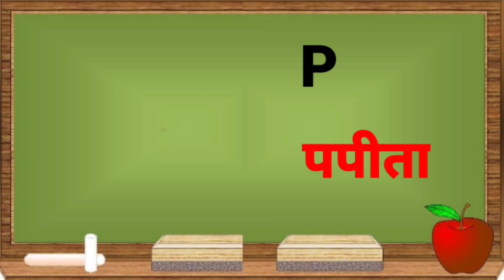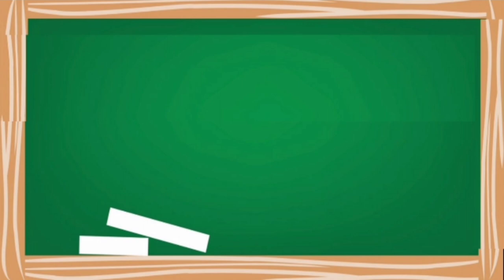Name of fruits and vegetables in Hindi and English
fruits name
All Fruits Name with Picture in English PDF
List of fruits with Pictures
100 Vegetables Name
How do you write fruits and vegetables?

What are the 10 vegetables name?
Vegetables Name in Hindi and Englisਹ
Fruits Name in English and Hindi
Fruits Name Hindi and English pdf
Vegetables name in English
What is the English name of all vegetables?

What is the name for fruits and vegetables?
Pictures of green vegetables with names
5 vegetables Name with Pictures
Indian vegetables names with Pictures
Vegetables name for kids
Fruits and vegetables names
A to Z vegetables Name in English
பிராய்ட்ஸ் நமே
பிராய்ட்ஸ் அண்ட் வெகேடாப்லெஸ் நமே இந்த ஆங்கிலச்
ഫ്രുഇറ്‌സ് നമേ
വേഗതബ്ലീസ് നമേ
ଫ୍ରଉଇଟ୍ସ ନାମେ ଇଂ ଇଂଲିଶ
ବେଗେଟବଳେଶ ନାମେ ଇଂ ଇଂଲିଶ
60 Vegetables Name
List of fruits with Pictures in Hindi
All fruits Name with Picture in English and Hindi
10 Fruits Name

Fruits and Vegetables in Hindi
50 Fruits Name
20 Fruits Name
All Fruits Name in English
10 Fruits Name in English
20 Fruits Name in English
All Fruits Name With Picture in English
30 Fruits Name
100 Vegetables Name in Hindi

Vegetables Name with Picture
List of fruits and vegetables
50 Fruits Name
Fruits Name
100 Fruits Name
फलों के नाम हिंदी इंग्लिश में pdf
फलों और सब्जियों के नाम

Vegetables name

1000 फलों के नाम
ड्राई फ्रूट्स नाम
५० फ्रूट्स नाम इन संस्कृत
20 Fruits Name
50 फ्रूट्स नेम
10 फलों के नाम क्या है?
फ्रूट्स को हिंदी में क्या बोलते हैं?
इंडिया में कितने फल होते हैं?
गर्मी से बचाव के लिए कौन से फल सर्वोत्तम हैं चित्र बनाकर नाम लिखिए?
फ्रूट्स नाम
फ्रूट्स नेम
फ्रूट्स नेम बताइए
फ्रूट्स के नाम
फ्रूट्स नेम इंग्लिश
फ्रूट्स नाम इन इंग्लिश
फ्रूट्स नेम हिंदी में
फ्रूट्स नाम इन संस्कृत
फ्रूट्स नेम वीडियो
फ्रूट्स नेम 15
fruits name
फ्रूट कितने होते हैं?

10 फलों के नाम क्या है?

लीची फल को इंग्लिश में क्या कहते हैं?

10 Fruits Name in Hindi
Fruits Name in Hindi and English with pictures PDF Download

100 Fruits Name
20 Fruits Name

Fruits in Hindi

1000 फलों के नाम:

30 Fruits Name

Diet fruits name in Hindi

36 फलों के नाम

What is the all fruits name?
All Fruits Name in Hindi and English
Common Fruits Name
1. Apple [gu] [Seb] 2. Apricot [एप्रीकॉट] खूबानी [Khubani] 3.3 Banana [1] - [Kela]

fruits name in punjabi
What are the 10 fruits name?
What is the English name of all fruits?
How many fruits are there name?
50 Fruits Name
Flowers name
Fruits Name 20
New Fruits Name
20 Fruits Name in English
10 Fruits Name in English
Fruits in Hindi
Types of fruits with pictures
50 fruits name with pictures
Single fruits name with image

List of Fruits: Useful Fruit Names in English with Pictures
A to Z Fruits Name in English

What are all vegetables names?
vegetables name for children
Can you give me a list of vegetables?
fruits name for kids
What are 10 examples of vegetables?
What are the vegetables name in English?
list of vegetables a-z
fruits name for children
Vegetables Name with picture in Hindi
All vegetables name with Picture
 Vegetables names with Pictures PDF